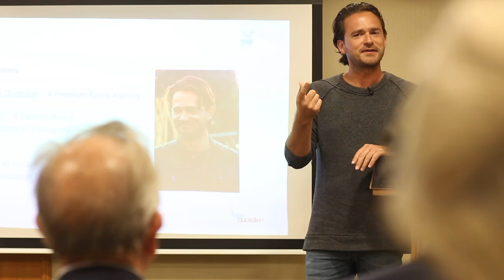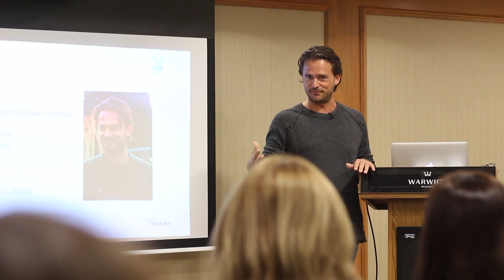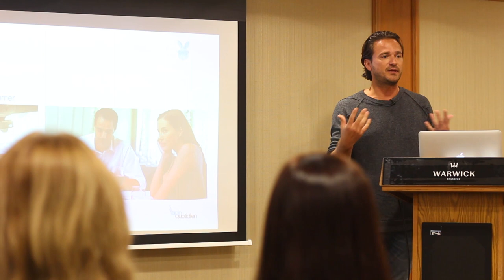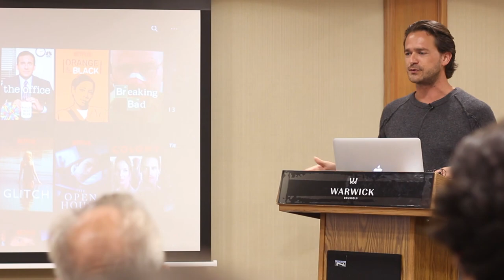The Concept of Social TV and the Rise of Entertainment Marketing - KEYNOTE for MPI BELGIUM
During this keynote for MPI Belgium, I talk about the concept of Social TV. Social TV is a way of communicating on social media for brands. When brands are on social media, they are too egocentric and the advertise in the classic way.

Social TV is a concept on how to entertain around your brand, not about your brand. Stop interrupting, start entertaining.

Social TV is a part of a new marketing ecosystem around Entertainment Marketing, where Event Marketing and Digital Marketing go hand in hand.